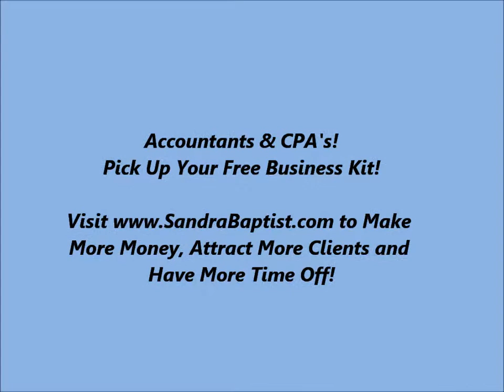Business Growth Expert Sandra Baptist in San Diego